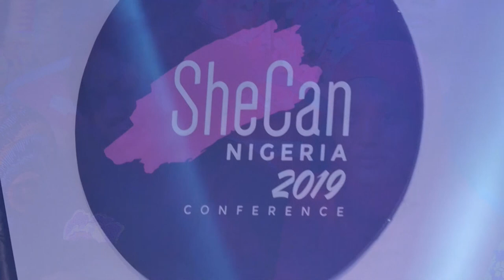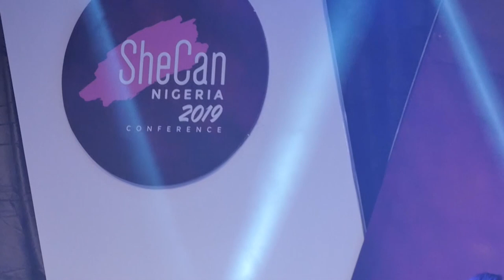Oremeyi Akah (Interswitch Group) Speaks at the SheCan Do More 2019 Conference || SheCan Nigeria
Oremeyi Akah the COO, Interswitch Group Speaks at the SheCan Do More 2019 Conference to over 4000 women and girls in attendance.